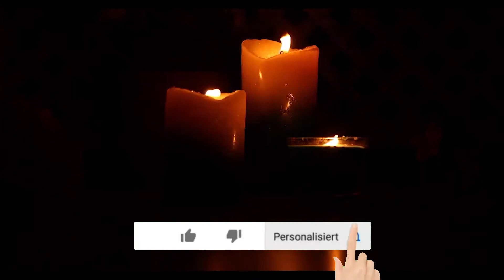Kommt es zum dritten Weltkrieg? ~ Kommentar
Join dem Telegram Kanal. Dort findest du täglich neue Videos, Artikel und Infos rund um das Thema Geopolitik

Der Kanal Geopolitik Grundlagen bietet umfangreiche Daten, Fakten und Hintergründe zum Thema Geopolitik in Form von Hörbüchern und Podcasts. Außerdem informieren wir über aktuelle Entwicklungen. Unser Anspruch ist unsere Zuschauer objektiv und ausgewogen zu informieren so das sie sich ihre eigene Meinung bilden können. Wir versuchen gezielt Zusammenhänge zu beleuchten die bei den Massenmedien nicht oder nur selten behandelt werden.